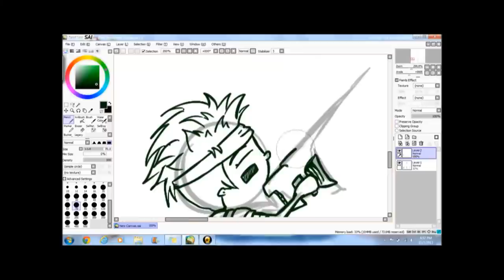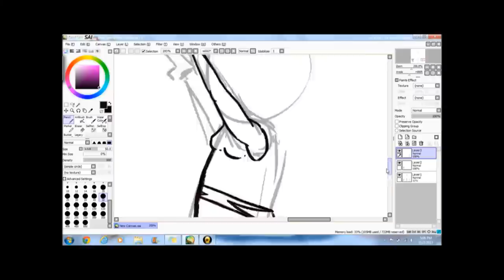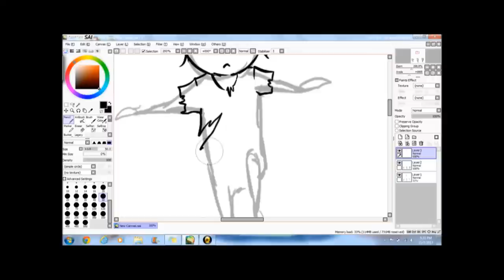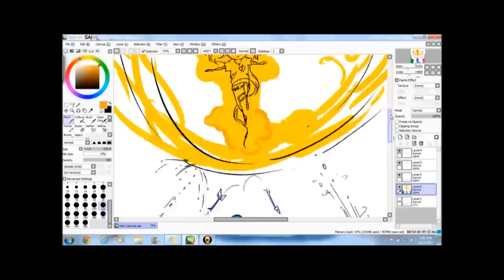Drawing With Tablet - Titanium